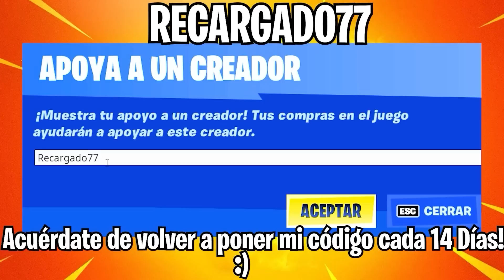Cómo JUGAR CALL OF DUTY GRATIS en FORTNITE? 😱💥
🔥En el vídeo de FORTNITE de hoy te muestro ¿CÓMO JUGAR el MAPA de CALL OF DUTY en FORTNITE CREATIVO 2.0? CALL OF DUTY x FORTNITE es una REALIDAD!🔥